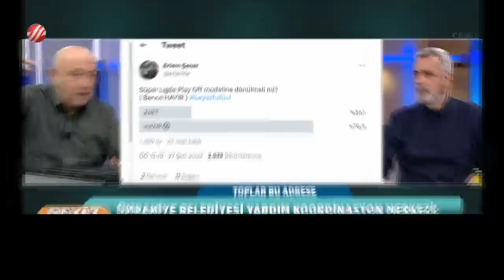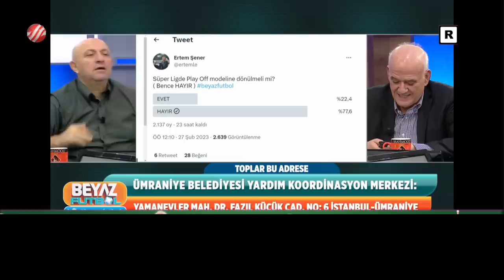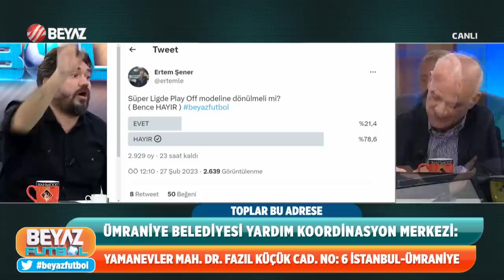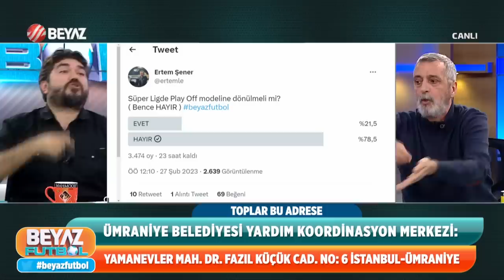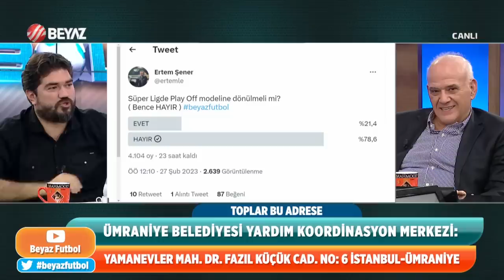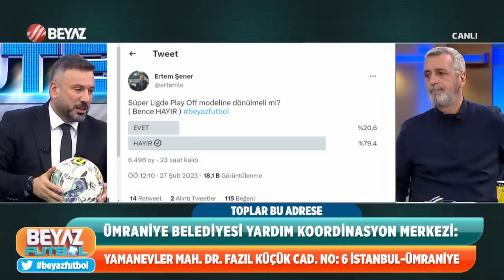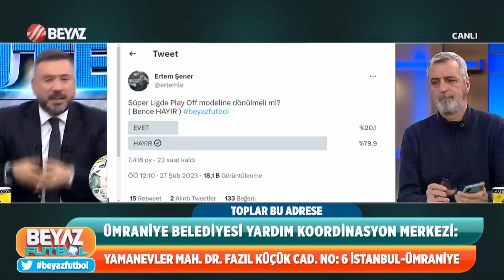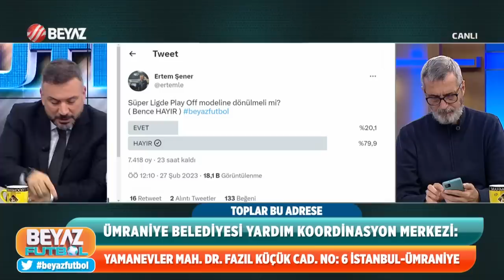Beyaz Futbol 26 Şubat 2023 2.Kısım / Beşiktaş 0-0 Antalyaspor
Süper Lig'in 14. hafta erteleme maçında Beşiktaş ile Antalyaspor 0-0 berabere kaldı. Beşiktaş'ta Cenk Tosun 90+7'de yaptığı vuruşta kaleci Ataberk Dadakdeniz'i geçemedi.